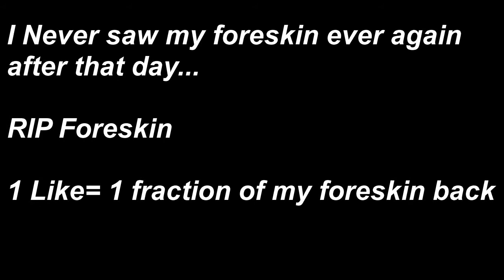Sea of Thieves Episode One (funny moments)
Here is a video of me and my mates just having fun on Sea of Thieves on the xbox one.